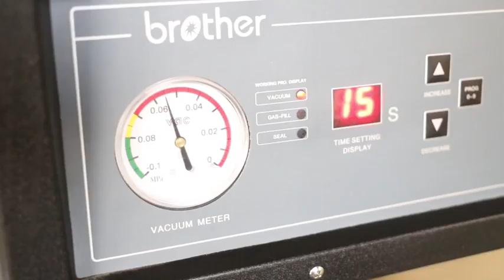Brother glass jar vacuum sealer machine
Brother glass jar vacuum sealer machine, vacuum sealer machine commercial, plastic bag food vacuum sealer